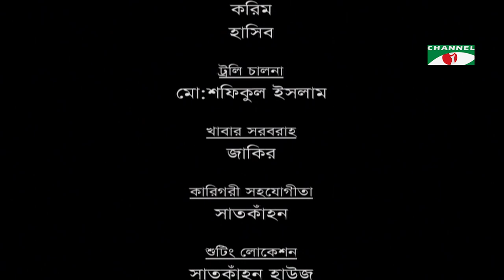আকস্মিক | Akossik | New Natok | Suborna Mustafa | Shazu Khadem | Ornila | Channel i Classic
Drama: আকস্মিক
Cast:  Suborna Mustafa | Shazu Khadem | Ornila
Script: Bodrul Anam Soud
Director: Bodrul Anam Soud

worldwide.